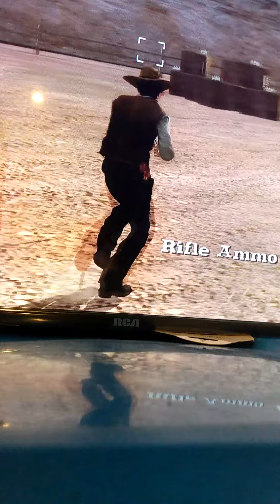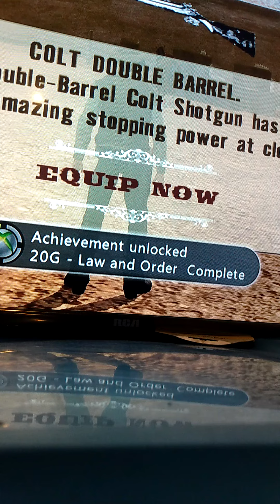gun Xbox 360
law and order Webb and rudabaugh
time 10:52pm